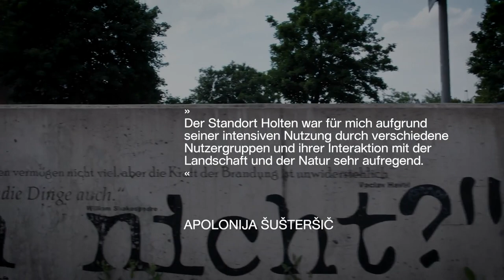75 »Play_Land« 2013, Apolonija Šušteršič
Der Spiel- und Skateplatz »Play_Land« von Apolonija Šušteršič erfreut sich zehn Jahre nach seiner Fertigstellung weiterhin großer Beliebtheit im Oberhausener Stadtteil Holten. In Kooperation mit Kindern und Eltern der Nachbarschaft entstand die Idee zu dem Mehrzweckort in Emschernähe. Ein Grashügel schirmt »Play_Land« von den umgebenden Wohnhäusern ab und sorgt für einen geschützten Aufenthalt. Dazu gibt es ein eigenes Café und eine Fahrradwerkstatt. Die Betonkonstellation erinnert an den Emscher-Umbau und spielt mit den Möglichkeiten, Bauelemente neu zu nutzen.

Credits: Filmkonzept, Kamera, Drohne & Postproduktion: Gionik Media GmbH, Dirk Gion Opterix, Johannes Kassenberg
Musik & Sounddesign: Samuel Brözel

Ten years after its completion, Apolonija Šušteršič’s playground and skate Park »Play_Land« continues to enjoy great popularity in the Holten district of Oberhausen. The idea for the multi-purpose space near the Emscher was developed in cooperation with children and parents from the neighborhood. A grassy hill shields »Play_Land« from the surrounding residential buildings and provides a sheltered place to spend time. There is also a café and a bicycle repair shop. The concrete constellation is reminiscent of the Emscher conversion and plays with the possibilities of reusing building elements.

Credits: Film concept, camera, drone & post-production: Gionik Media GmbH, Dirk Gion Opterix, Johannes Kassenberg
Music & sound design: Samuel Brözel @samuelboschsound